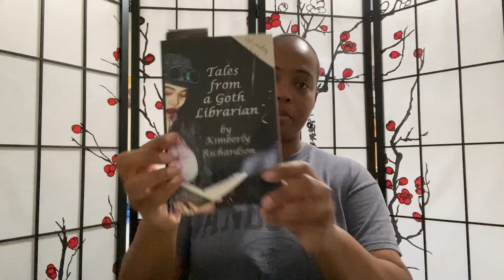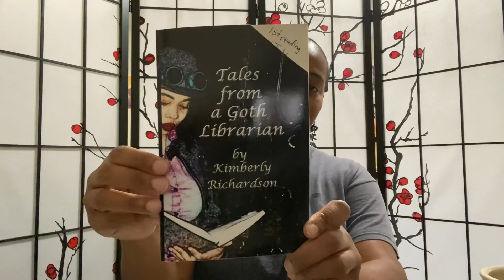Tea and Tales - Tales From a Goth Librarian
Hello and welcome to the FIRST Tea and Tales! Today’s reading is from Tales From a Goth Librarian by Kimberly Richardson. The tea is Goth Librarian tea blend from ViridianTeaCompany.

WARNING - adult descriptions!